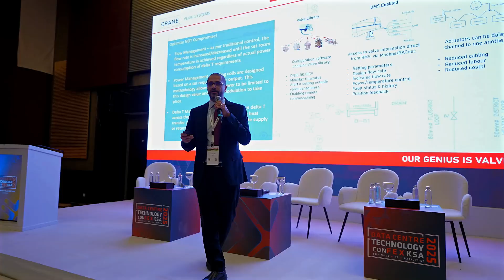Data Centre Technology Confex KSA 2025 | Event Highlights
💡The 1st ever Data Centre Technology ConFex KSA 2025 brought together over 1,200 attendees, 120+ expert speakers, and 60+ exhibitors.

DCTC KSA attracted top-tier government regulators, hyperscalers, data centre operators, enterprise buyers, and tech innovators. The event showcased the latest in AI-ready infrastructure, edge computing, sustainable energy, and cybersecurity, with expert sessions delivering insights on data centre optimisation, localisation, and next-generation digital infrastructure.

📍Next Stop: Data Centre Technology ConFex 2026 | 15-16 April 2026.